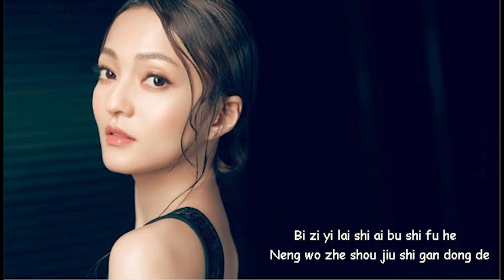Angela Zhang - Bu Xiang Dong De (Lyrics)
Angela Zhang -  Bu Xiang Dong De